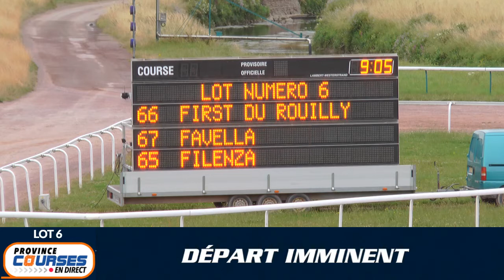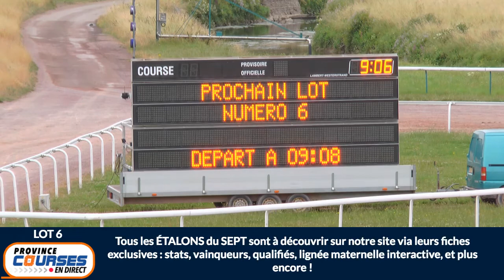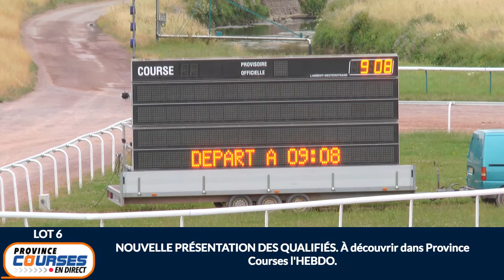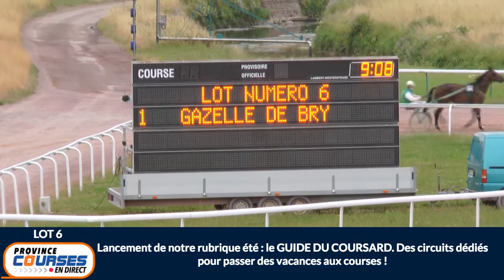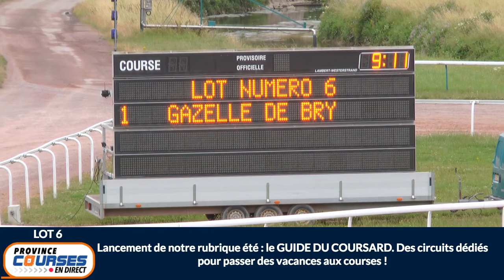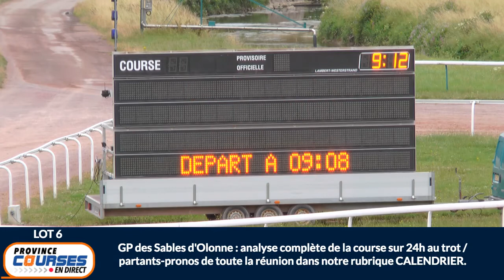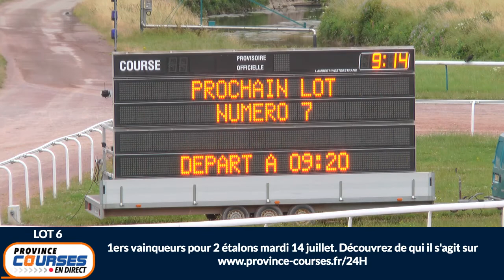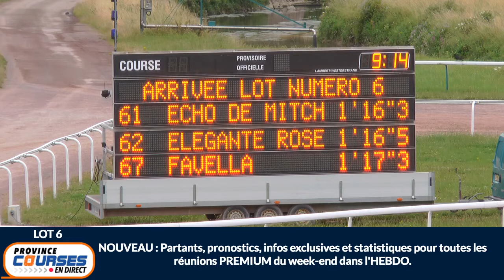Qualifications Lot 06 - Caen 16 07 2020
En ce moment, commentaires audios des qualifs sur notre site